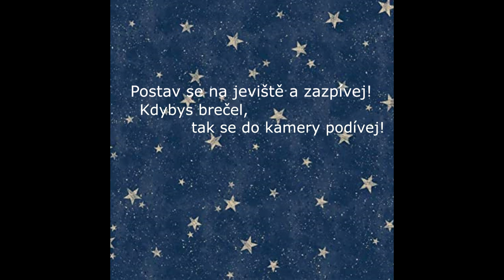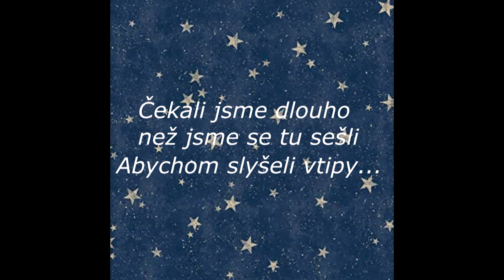František Ženíšek - Hledá se "hvězda"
Omlouvám se za kvalitu videa, ale na střihy jsem amatér :D

K soutěži: Je dost věcí co musím celé té frašce vytknout

Stejně by to ale nikdo nečetl a song je myslím dost odpovídající. Doufám, že se bude líbit a děkuji všem za obrovskou podporu!

:AKORDY:

G,A#,F

:TEXT:

Postav se na jeviště a zazpívej!
Kdybys brečel tak se do kamery podívej!
Nehledáme sborového umělce.
Možná spíše amaterského herce.

Zkuste se na připravené otázky tvářit odměřeně
Ať to na kameře vypadá jen přirozeně
Teď si hrábneme do peněženky
z původně dobré myšlenky, z původně dobré myšlenky.

:RE:

|: Pa pá para ra pa pa :|

Nejlepší na té vší dobrotě
Jsou ty slavné trosky v porotě
Emoce jsou to co lidi chtějí
nikoliv lidi co něco umějí

Kreténa co se hloupě předvádí.
Tohle prostě lidi navnadí.
Lidi co zpívají super a jsou všem blízky.
Porotce říká: Nesympatický!

Pojďte lidi brečet do kamery!
Protože proč by jste zpívat měli?
Pro drama hledáte empatii.
Proč radši nejdete na policii?

Porotce ví všechno a jsou hlasu král.
Nesouhlasíš, tak to bacha chlapče na bulvár.
Nemohl jsem si ani vybrat co jsemzpívat chtěl
a pak do mě šijí, že jsem to neuměl

Čekali jsme dlouho než jsme se tu sešli.
abychom slyšeli vtipy, co se zárukou už dávno prošli!